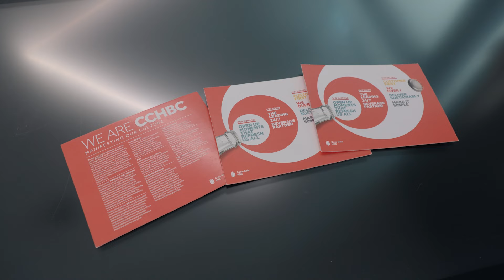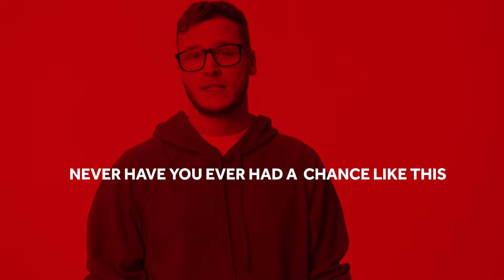Creative Chaos_ILTP_ Episode3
How did we manage to implement a 360-degree campaign simultaneously across 23 countries?

Uncover the challenges, impact, and actual results. While the task was demanding, achieving excellence required a true partnership between the client and the agency.